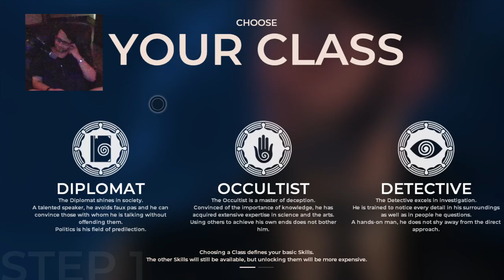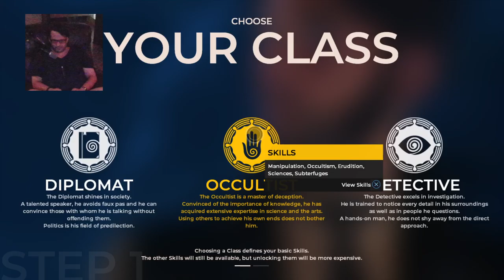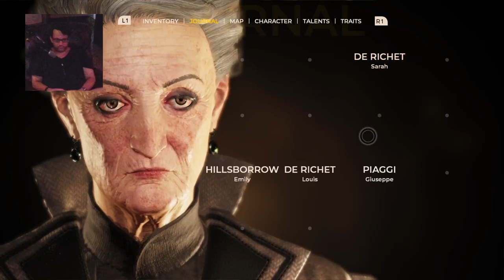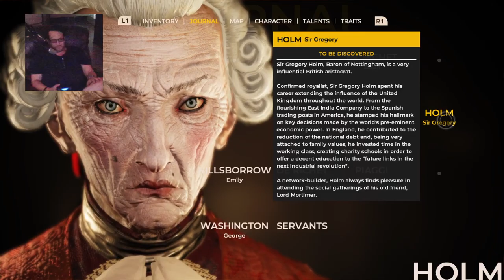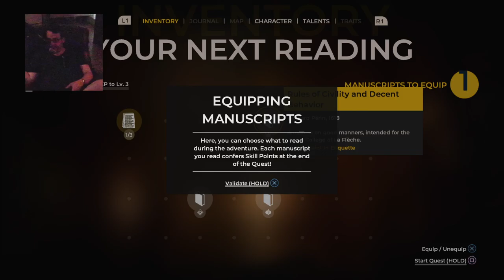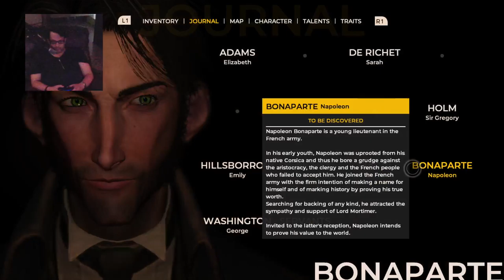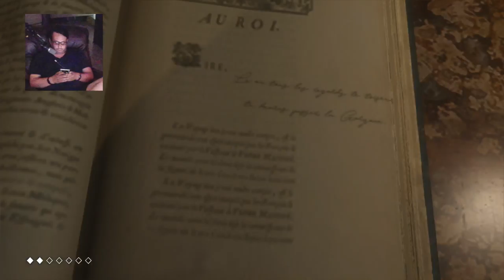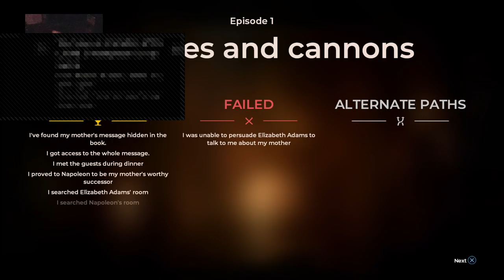Unboxing: The Council BLIND PLAYTHROUGH Let's Play detective gameplay v0.9.5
40 YouTube.com/Spazzychalk
50 GAMING NEWS & SCREENSHOT ARCHIVE
60 Twitter.com/Spazzychalk

90
100 goto 10

OG Original Gamester with 4+ Decades of variety gaming & pop culture experience crammed into 1 lifelong gamer since the industry began from PC to quarter arcade machines to Commodore & Atari to now.

I publish new different YouTube content daily and Twitch live-stream a huge variety, playing nearly everything I can get my hands on. Most videos are Let's Play, Unboxing Impressions, highlight  reels, how-to guides and in-depth looks into glitches to help game developers to improve their games. I also run a screenshot archive on Facebook with hundreds of thousands of images.

Yogic sadhaka, esoteric theosophist, initiated Yogi, Dudeist priest, gangster rap & classic rock connoisseur and non-Billboard adventurer of most genres, former 20yr 757 DJ, a serious name in high-end photography, 1 screw short of a screw, a complete towel sometimes... just another variation of normal.